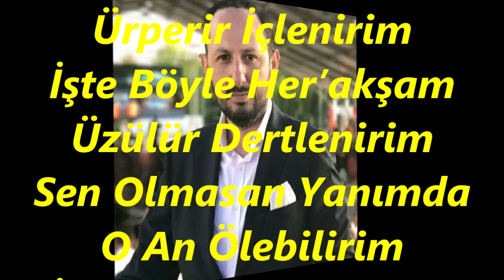Ömer Faruk GÜNEY-Ay Büyürken Sularda Ürperir İçlenirim (YEGÂH)R.G.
SOLİST:
*ÖMER FARUK GÜNEY*
VİDEOYU YAPAN
*RECEP GAYRETLİ*
GÜFTE: ÖZGEN BİLGİSEL
BESTE: ALÂEDDİN YAVAŞÇA
USUL: DÜYEK
MAKAM: YEGÂH
Ay Büyürken Sularda Ürperir İçlenirim
İşte Böyle Her’akşam Üzülür Dertlenirim
Sen Olmasan Yanımda O An Ölebilirim